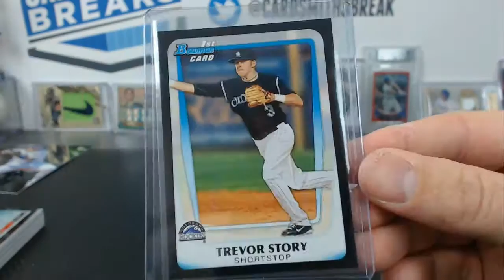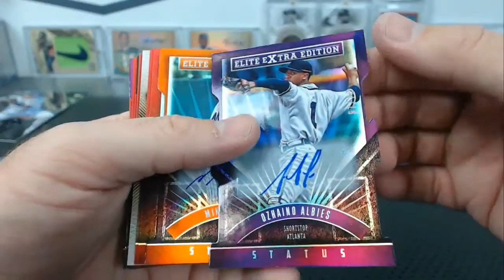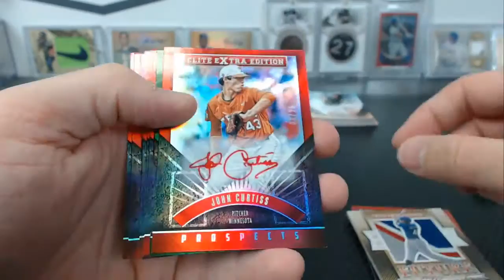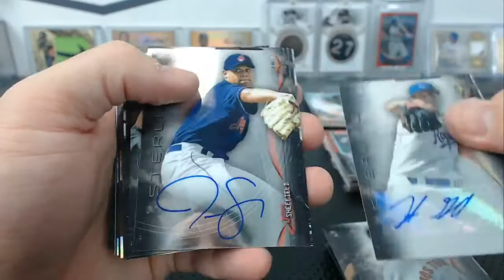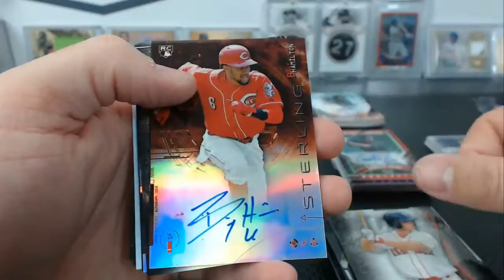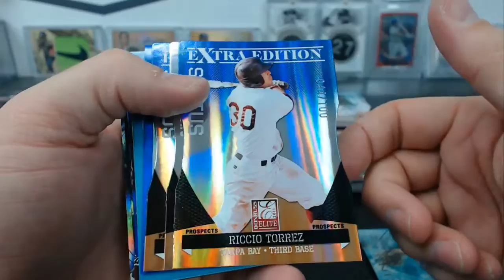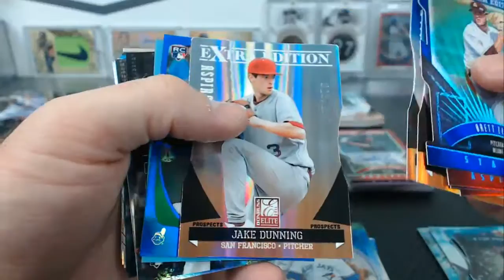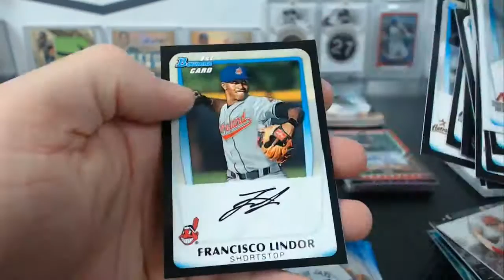Sunday Night Baseball 2011-15 Panini Bowman 12 Box 76+ Hits Baseball Mixer #2 Hit Recap